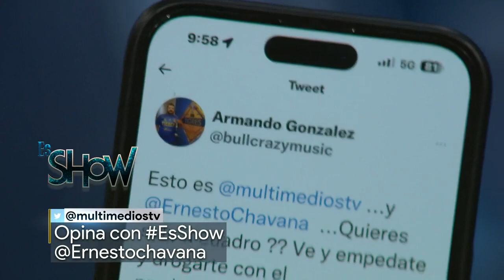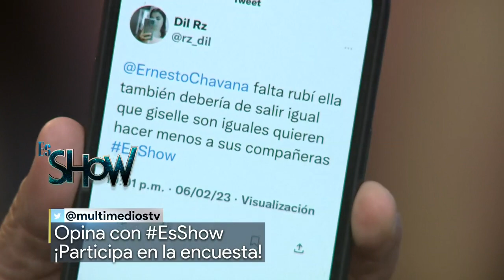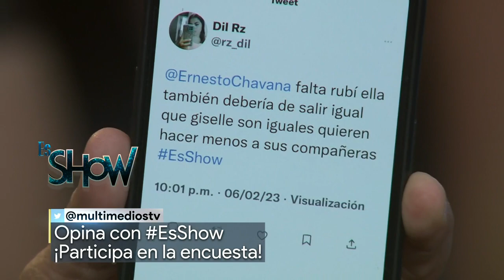¡También quieren correr a Ruby González! | Es Show